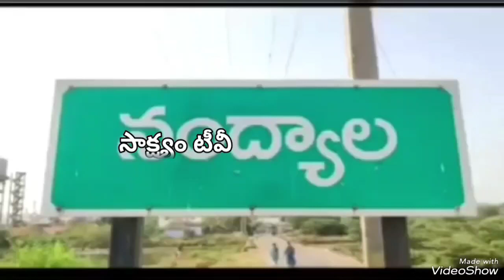జిల్లా వాసుల కల నెరవేరింది మెడికల్ కాలేజీ నిర్మాణం పూర్తి. నంద్యాల ఎమ్మెల్యే శిల్పా రవి రెడ్డి.